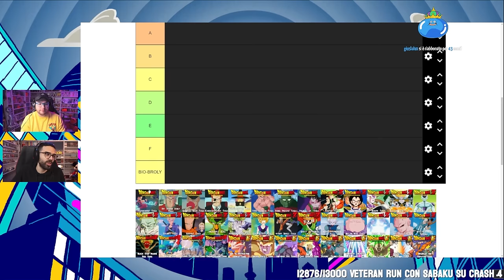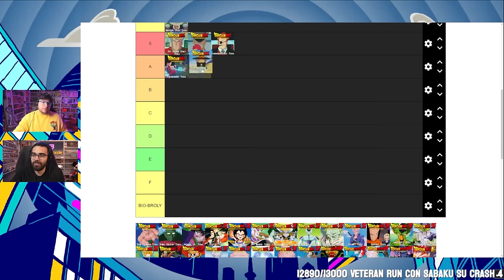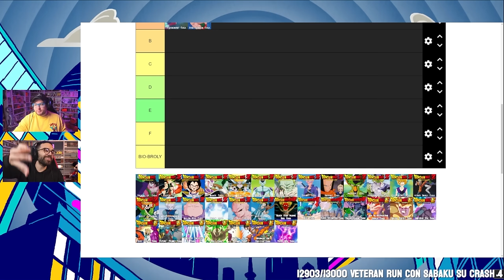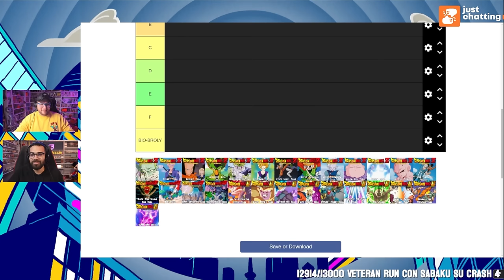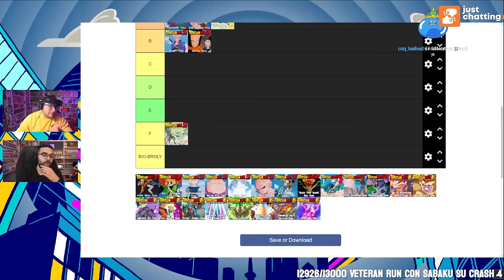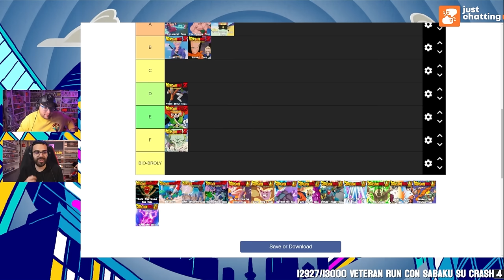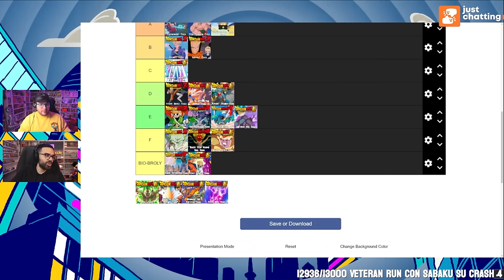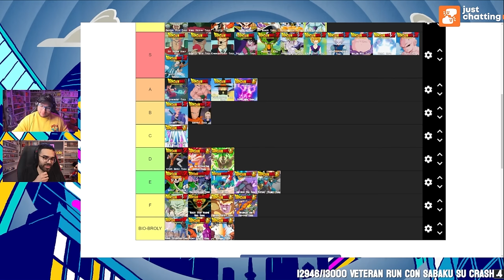DARIO MOCCIA TIER LIST SAGHE DRAGON BALL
Dario Moccia stila una Tier List sulle saghe di Dragon Ball, con cavernadiplatone

00:00 Intro
00:41 Saga di Pilaf
03:42 Saga del 21° Torneo Tenkaichi
06:27 Saga del Red Ribbon
11:17 Saga del 22° Torneo Tenkaichi
13:16 Saga tenshinhan
15:50 Saga del Grande Mago Piccolo e Saga del 23° Torneo Tenkaichi
24:25 Saga dei Saiyan
28:40 Saga di Namec
33:25 Saga di Garlic Jr.
34:50 Saga degli Androidi
38:20 Saga di Cell
42:30 Saga del Torneo delle Quattro Galassie
44:30 Saga della High School
46:10 Saga di Majin Bu
52:35 Dragon Ball GT
55:10 Dragon Ball Super